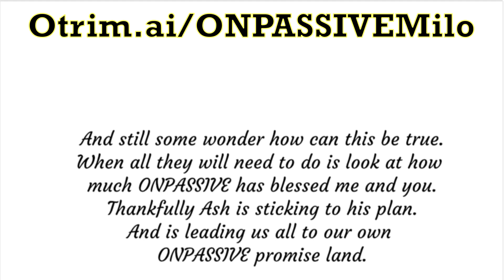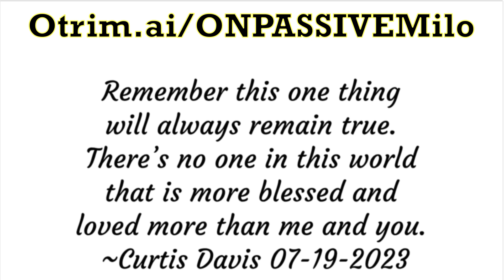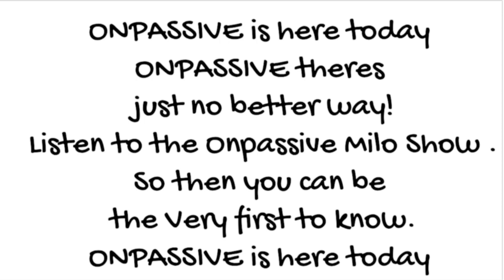07-19-2023 ONPASSIVEMILO ONPASSIVE Daily Inspiration by Curtis Davis